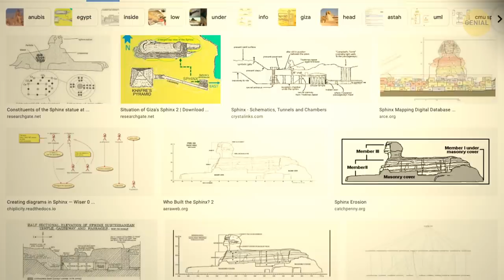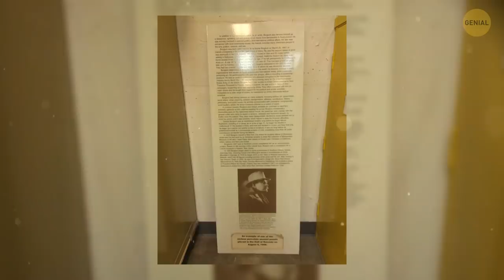Qué se esconde bajo la Gran Esfinge de Guiza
La Gran Esfinge de Guiza es conocida en todo el mundo. Se considera una maravilla del mundo, pero sigue siendo un misterio sin resolver. Dicen que debajo hay más de varios pasajes, pequeños pozos y agujeros accesibles. ¿Qué es exactamente lo que se esconde allí y por qué los turistas no pueden entrar en ella?

Seguro que no conoces los secretos de estos 7 famosos lugares. El Monte Rushmore esconde una habitación secreta en una de las cabezas de sus Presidentes, mientras que la Torre Eiffel tiene un departamento secreto oculto a los ojos de todos. Descubramos todos estos secretos y echemos un vistazo a lo que se esconde en el interior de los monumentos más famosos del mundo.

Crédito para la foto de la vista previa:
Grupa de la Gran Esfinge de Guiza, mirando al este, con la entrada del pasaje de la grupa a nivel del suelo, bloqueada por piedras: Por Mark Lehner, CC BY 4.0
Crédito:
Hombre de pie en el agujero de la parte superior de la cabeza de la Gran Esfinge de Guiza. Pirámide de Khafre (derecha) y Menkaure (izquierda) al fondo. (15 de diciembre de 1925): Por Raphael Giveon (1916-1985) - Archivos Lacau, Centro Golenischeff, EPHE, PSL,
Por Mark Lehner (Primer plano del orificio de entrada al pasaje de la grupa de la Gran Esfinge de Guiza), (Grupa de la Gran Esfinge de Guiza, mirando hacia el este, con la entrada del pasaje de la grupa a nivel del suelo, bloqueada por piedras), (Parte inferior del pasaje de la grupa de la Gran Esfinge de Guiza antes de la excavación. Cámara 4 llena de escombros), (Parte superior del pasaje de la grupa de la Gran Esfinge de Guiza, mirando hacia abajo desde la cámara 1, viendo la cámara 2 y el comienzo de la parte inferior).
La sala de registros inacabada detrás de la cabeza de Abraham Lincoln, tal y como la dejó Gutzon Borglum: Por Rachel.miller727,
Charing Cross Road, Londres, mirando al norte desde su cruce con Long Acre: Por Gerry Lynch, 2005,
El club de tenis Vanderbilt en la Grand Central Terminal de Nueva York en 2019: Por Ɱ,